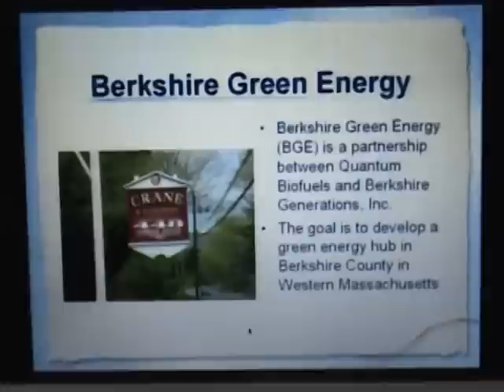Edward Esko - Algae Fuel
Edward Esko explains the advantages of algae as a source of energy at the third conference on future energy.